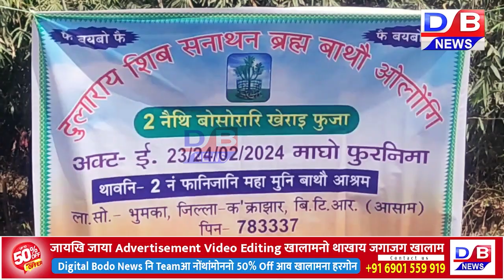नैथि बोसोरारि खेराइ फुजा फालिदों 2नं फानिजानि महा मुनि बाथौ आश्रमआव ।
नैथि बोसोरारि खेराइ फुजा फालिदों 2नं फानिजानि महा मुनि बाथौ आश्रमआव ।digitalbodonews